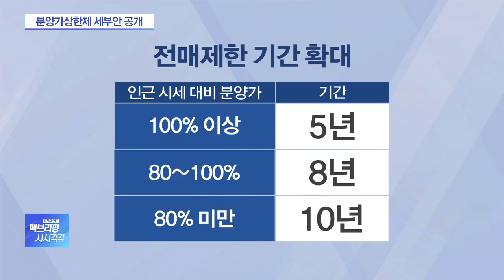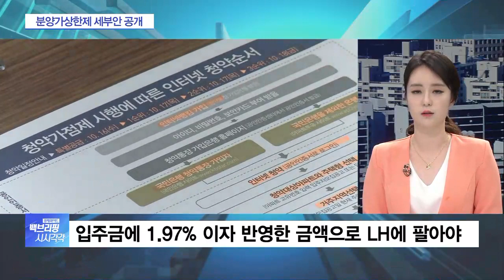‘시세차익’ 없앤 분양가 상한제…10월 초부터 적용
[앵커]

정부가 분양가 상한제 개편안을 내놨습니다.

예상대로 상한제를 적용하는 범위와 시점이 바뀌고, 분양받은 집을 함부로 팔 수 없도록 하는 세부 방안도 공개됐습니다.

이르면 10월 초부터 시행된다고 하는데요.

자세한 내용 김정연 기자와 이야기 나눠보겠습니다.

김정연 기자, 어떤 내용이 담겼습니까?

[기자]

먼저 적용 조건이 바뀌었습니다.

'투기과열지구로 지정된 지역' 모두 분양가 상한제가 적용되는데요.

기존에는 주택가격상승률이 물가 상승률의 2배를 넘는 지역만 상한제가 적용됐습니다.

하지만 지금은 물가 상승률이 0%대다 보니 적용되는 지역이 사실상 없었는데요.

앞으로는 투기과열지구인 서울 전 지역과 경기 과천, 성남 분당, 대구 수성구 등 재건축 단지들은 모두 상한제 적용 대상이 되는 겁니다.

[앵커]

상한제가 적용되는 시기도 바뀌었다고요?